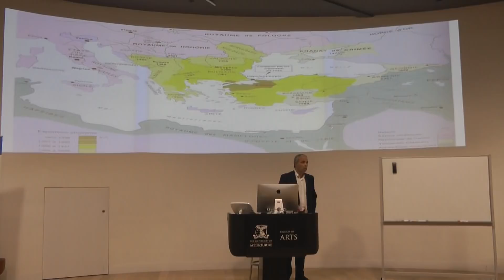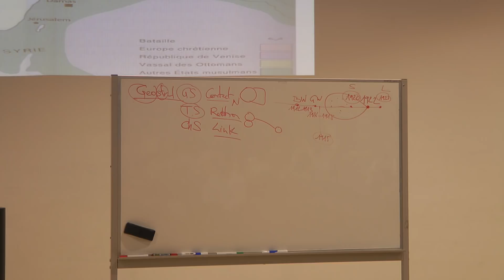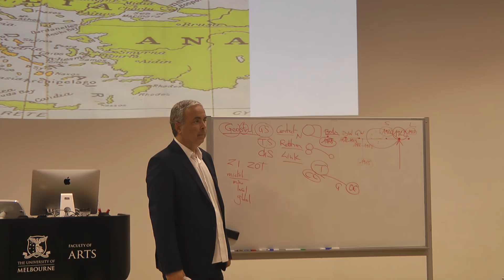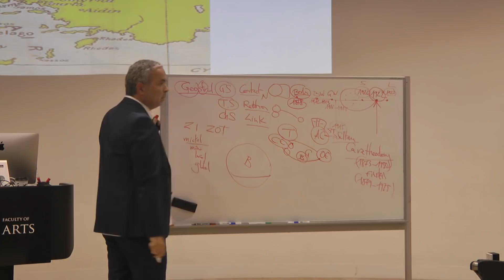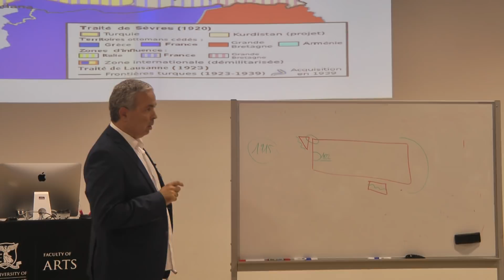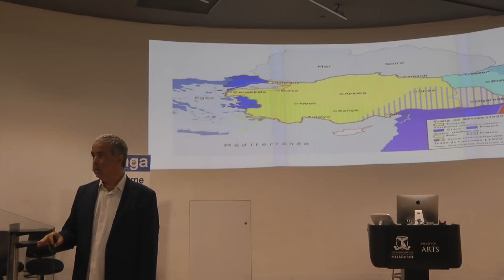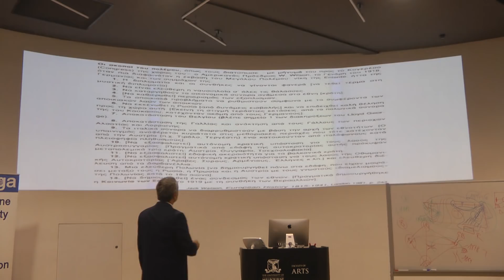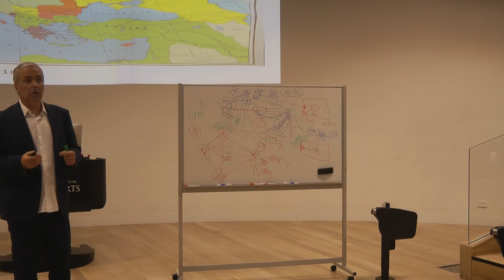Part I - N. Lygeros - Strategic Analysis of the Catastrophe of Smyrna. Melbourne University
Part I - N. Lygeros - Strategic Analysis of the Catastrophe of Smyrna. The Melbourne University Greek Association (MUnGA), 12/09/2018